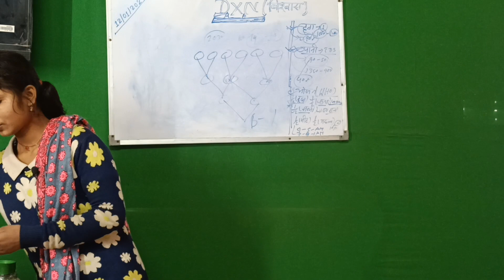Dxn 2In1कॉफी और बंबू बरस के बारे में जानकारी देते हुए-By-Soni Kumari(S.A)